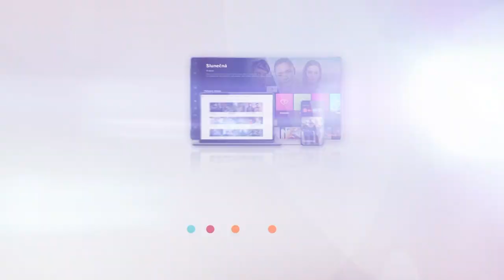Slunečná (125) – Týna už Janka nechce vidět!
Týna měla o Janka strach. Je jasné, že ho miluje. Ale přesto ho už nechce nikdy vidět! 😢